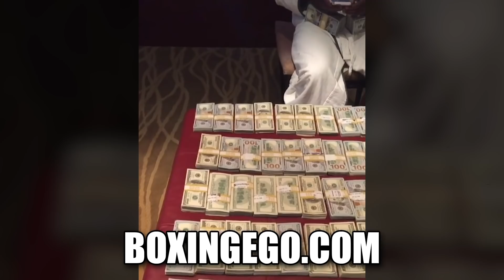Mayweather On Fighters Wanting Pacquiao: ‘Stop Chasing This OLD Man’ "It's SAD"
Floyd Mayweather says it's sad that these young fighters like Errol Spence Jr, Terence Crawford, Shawn Porter, Danny Garcia, Keith Thurman chase an old man Manny Pacquiao they need to chase each other and if the fight comes to them it comes and be ready. Floyd states that Pacquiao has earned the right to fight whoever he wants! Floyd Mayweather: "It's sad you hear guys, 'Oh, I wanna fight Manny Pacquiao.' Pacquiao's like 41. You young fighters chase each other, stop chasing this old man. If the opportunity presents itself, do what you gotta do. But let Pacquiao pick who he wanna fight." Peep the latest boxingego video! Mayweather On Fighters Wanting Pacquiao: ‘Stop Chasing This OLD Man’ Floyd Mayweather "SAD" Errol Spence, Crawford Want To Fight "OLD" Manny Pacquiao